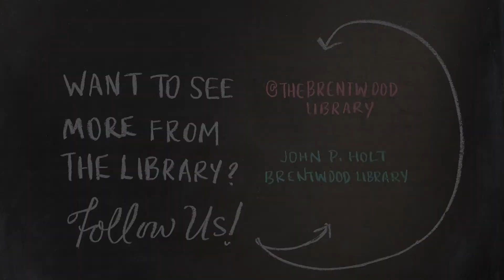Origami Basics: Airplane | John P. Holt Brentwood Library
Learn to make an airplane in this short tutorial.